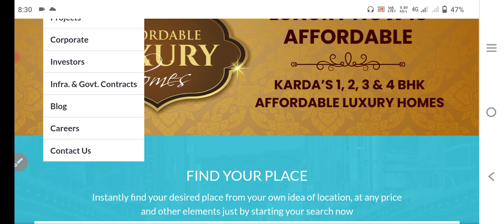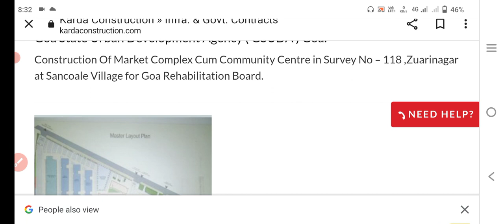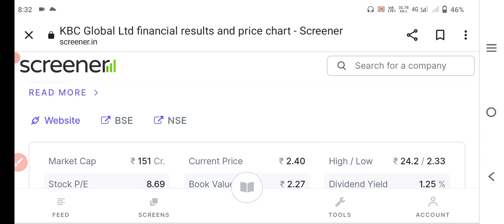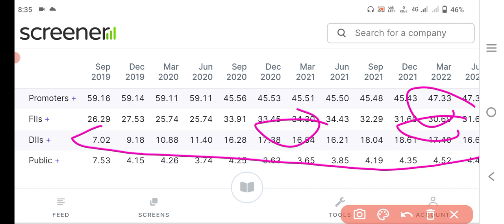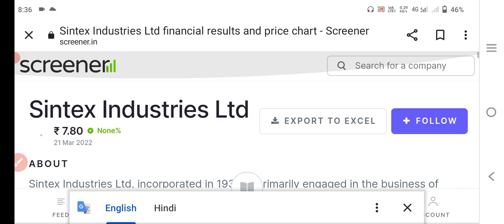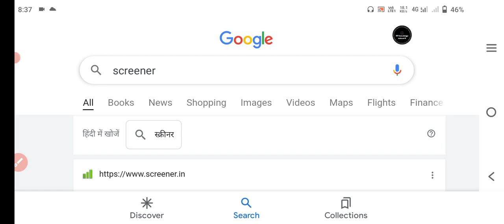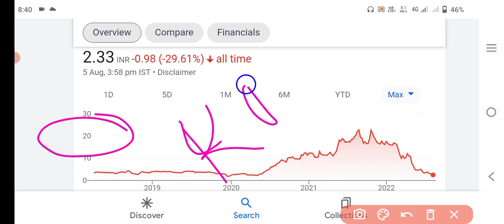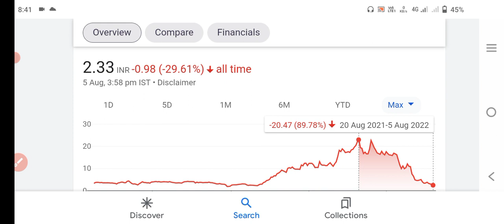kbc global share|kbc global share latest news today